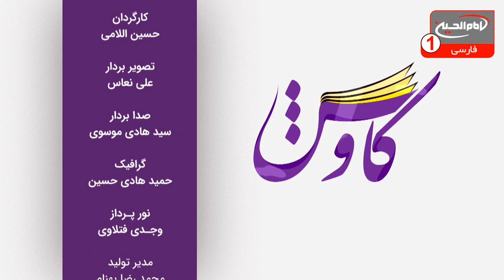جریان شنیدنی ازدواج امیرالمومنین علیه السلام با خوله حنفیه | کاوش (45)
شیخ عبدالرضا درایتی | کربلا | جمادی الاول 1444 ق